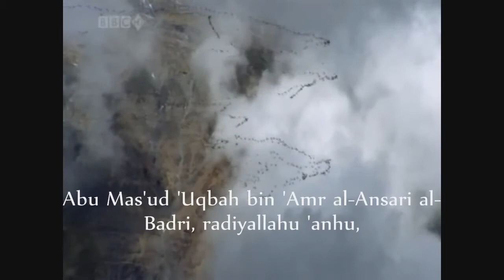#20 An Nawawi 40 Hadith by Saad Al Ghamdi [20_40] الأربعين النووية سعد الغامدي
SAWT